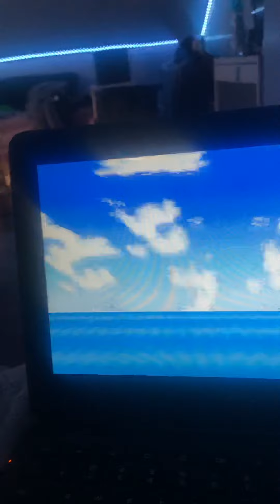CELL WHY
just why